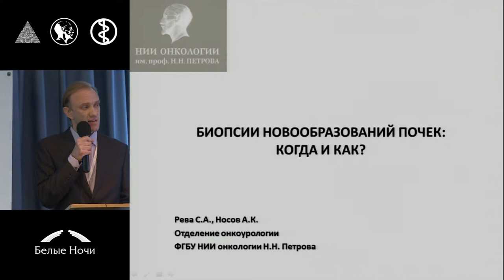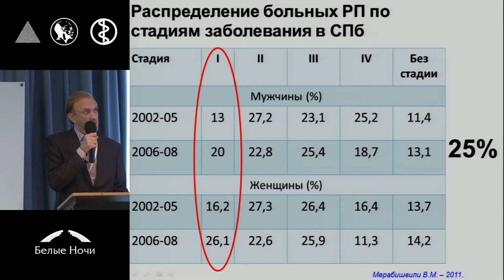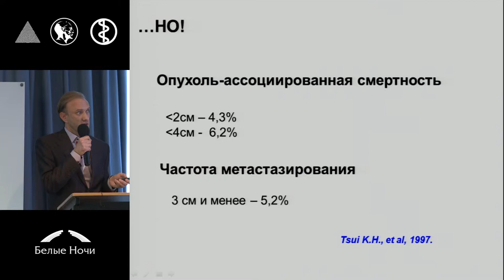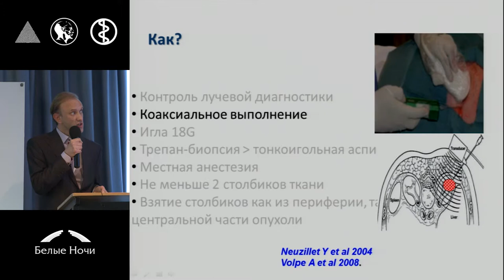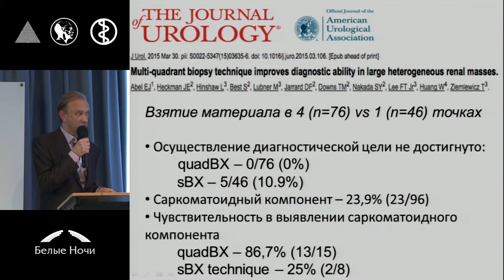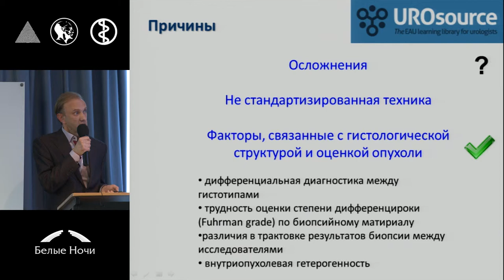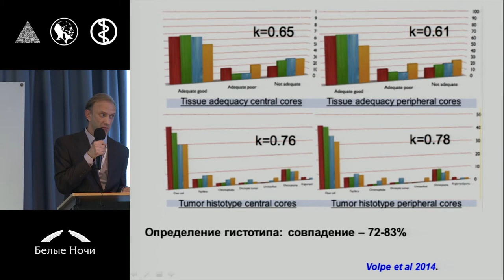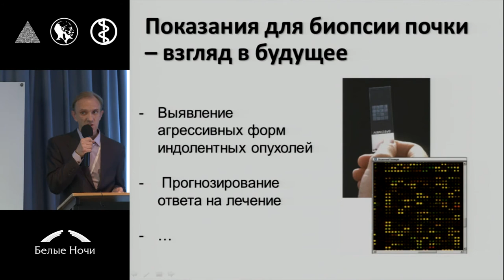Биопсия новообразований почек: когда и как?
Александр Константинович Носов (Санкт-Петербург),
Сергей Александрович Рева (Санкт-Петербург)
Секция Рак почки